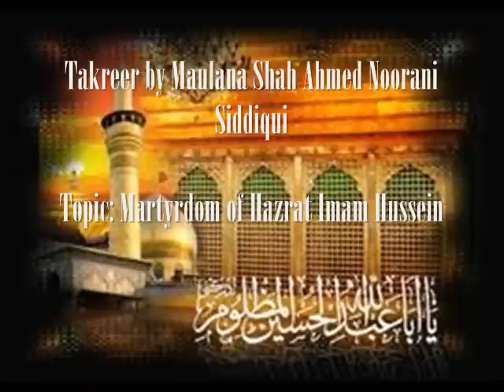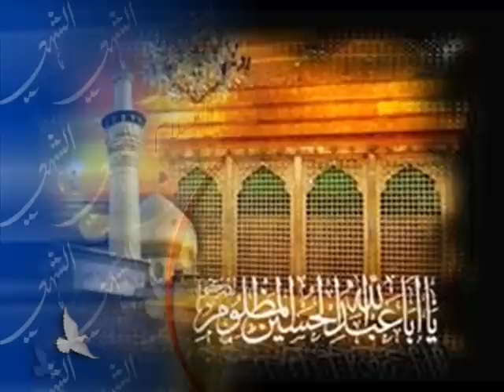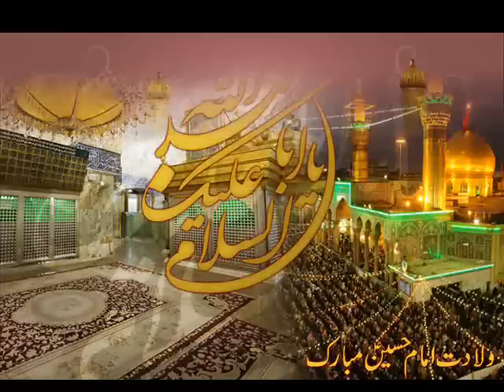Martyrdom of Hazrat Imam Hussein P2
Takreer by Maulana Shah Ahmed Noorani Siddiqui

Topic: Martyrdom of Hazrat Imam Hussein